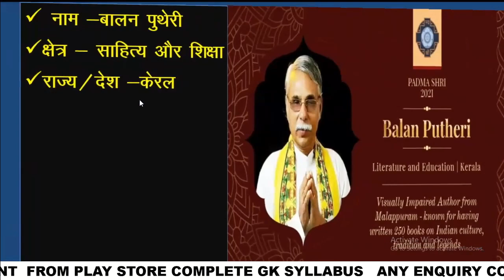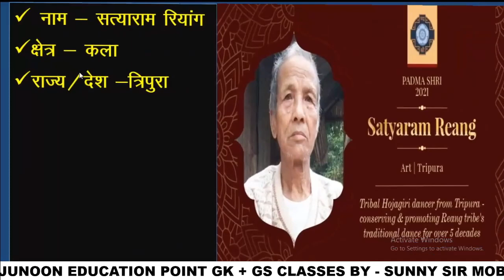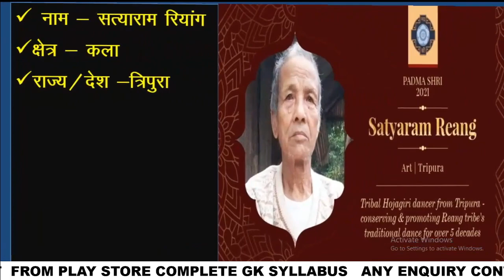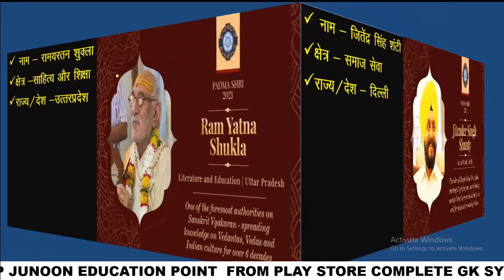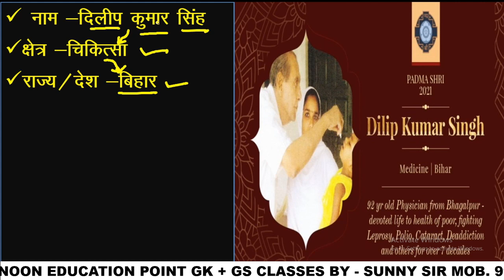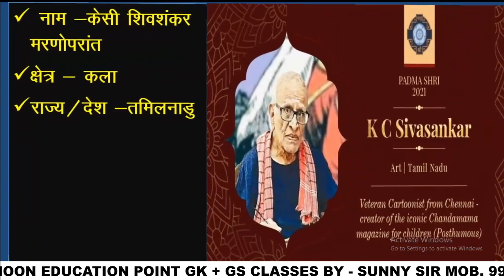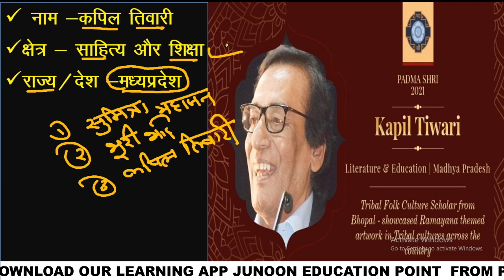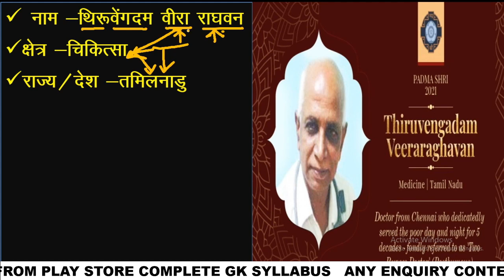Current affairs 80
Junoon Education Point comptitive Online Classes GK For MP SI,SSC,
MP PSC,STENO SI,SSC STENO,Court, All COMPTITIVE EXAM
ADRESS- BEHIND VISHNU TEMPLE SHIVPURI M.P.

Online class ke liye App Download kare App ke liye di hui link par click kare